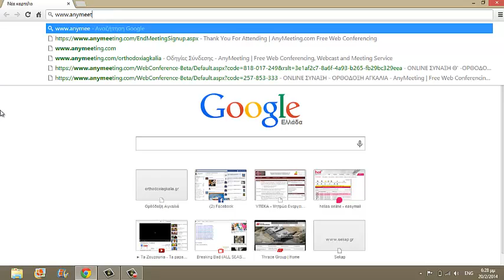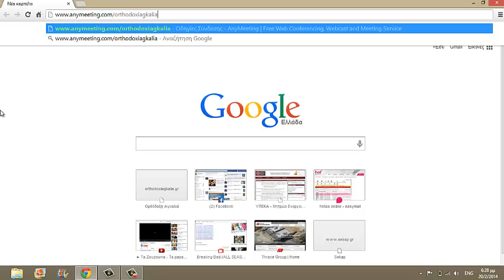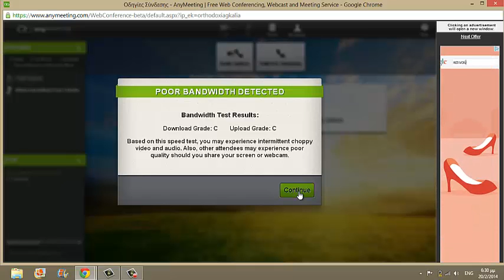ΟΔΗΓΙΕΣ ΣΥΝΔΕΣΗΣ ΣΤΙΣ ONLINE ΣΥΝΑΞΕΙΣ ΤΗΣ ΟΡΘΟΔΟΞΗΣ ΑΓΚΑΛΙΑΣ